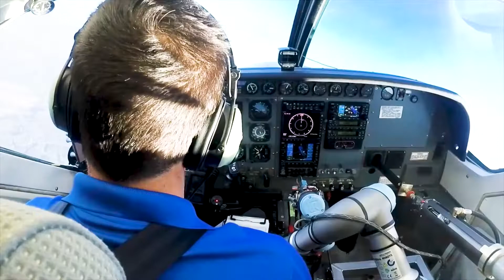Aurora Flight Sciences: Engineering the Future of Flight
Aurora Flight Sciences, a Boeing Company, advances the future of flight by developing and applying innovations across aircraft configurations, autonomous systems, propulsion technologies, and manufacturing processes. With a passionate and agile team, Aurora delivers solutions to its customers’ toughest challenges while meeting high standards of safety and quality.